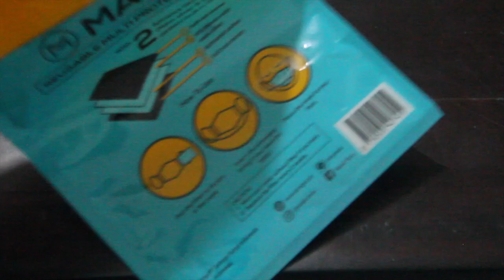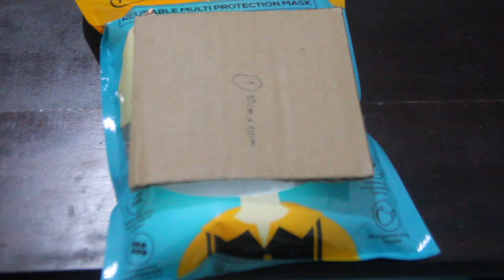Verifying the relation between Pressure, Area, and Force